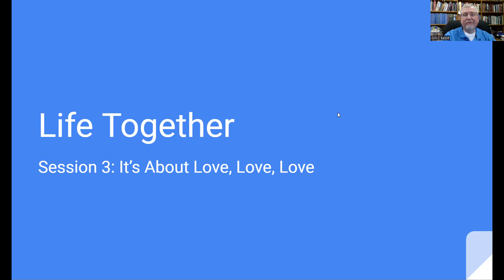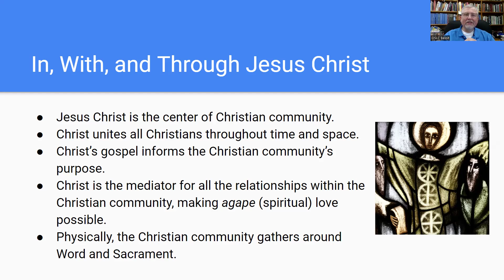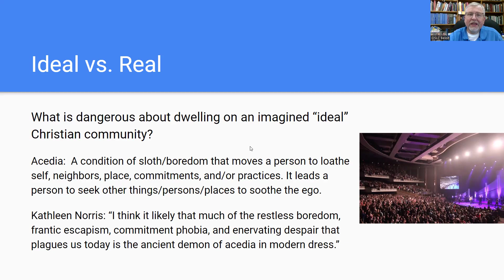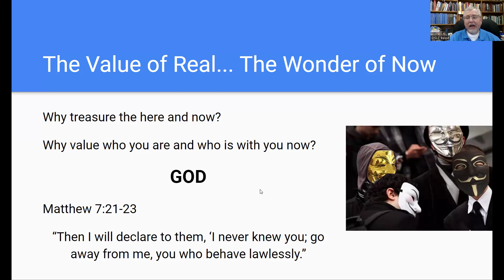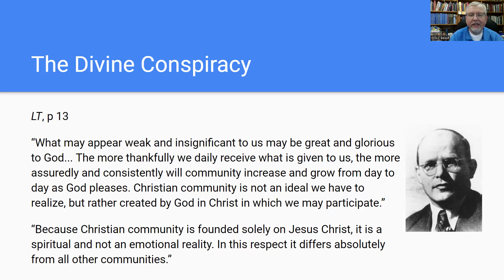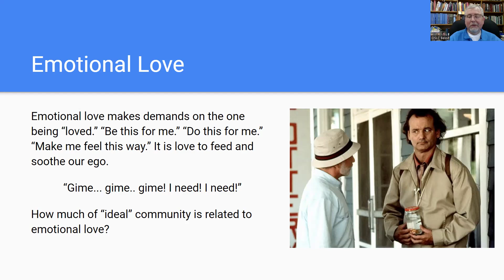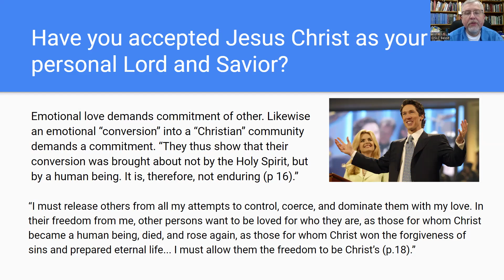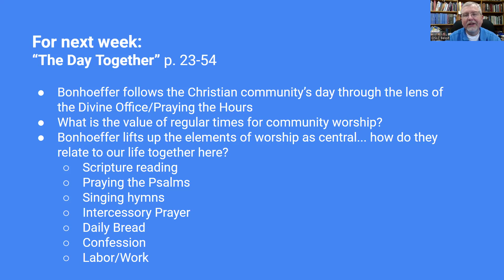Bonhoeffer Book Study - Session 3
Life Together
Session 3
It's about Love, Love, Love
August 11, 2024
Pastor Tony Dusso
Our Savior's Lutheran Church
Beloit, WI